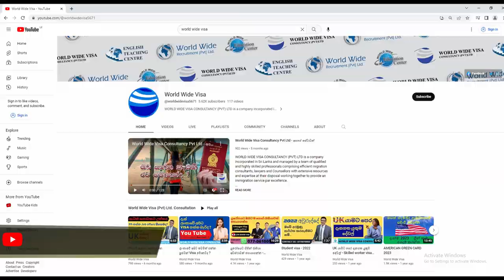Visa Consultants In Sri Lanka | World Wide Visa Consultancy Pvt Ltd